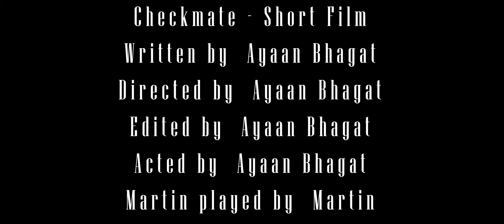Checkmate | A short film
A silly little short film I made.